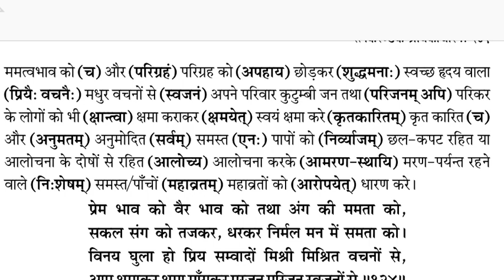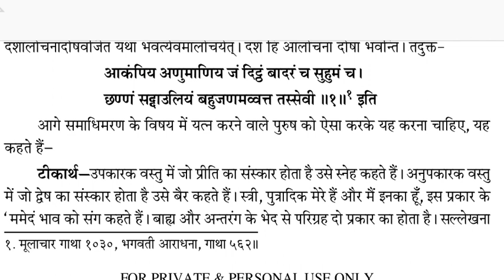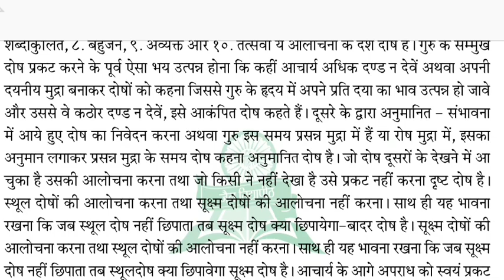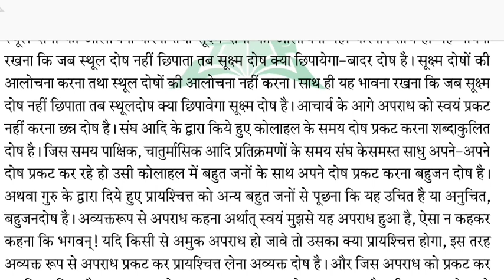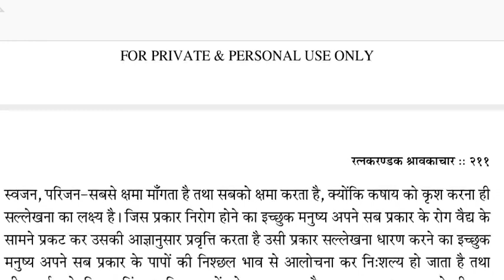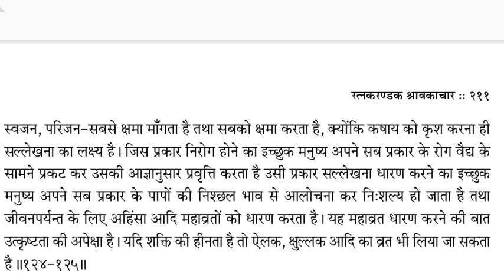रत्नकरंडक श्रावकाचार By राकेश जैन। श्लोक 124-125। संल्लेखना धारण करने बाले को क्या करना चाहिए।